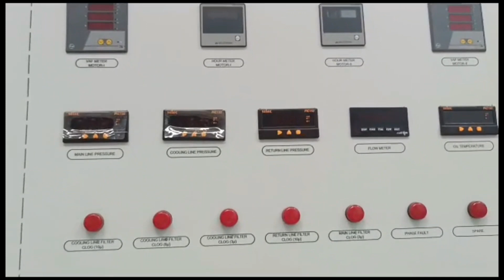HYDRAULIC POWER PACK 230LPM/210 BAR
HYDRAULIC POWER PACK 230LPM/210 BAR: Hydraulic power pack shall cater for supply of Hydraulic oil to 6 (Six) No's of Servo hydraulic actuators (500kN range) working simultaneously in synchronization mode under load (up to 500 kN) at 210 bar pressure and at 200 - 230 l/min.it is a testing facility of servo hydraulic actuator in which we supply motor 110 kw & axial piston for creating 210 bar pressure and 200-230 LPM flow. A motor 11kw for a vane pump is used for cooling of oil up to 50 deg C. with Reservoir 1500 ltrs, as Per Technical Specification.

A flow meter is used for measure the flow 200- 230 LPM with high pressure up to 210 bars. Accumulator is used to reserve the pressurized fluid i.e. hydraulic energy which is used due pressure drop in the system. Pressure relief cum unloading valve is used to loading & unloading of system. Due to loading of pressure and flow system will go with high temperature so Shell & tube type heat exchanger is used to maintain the temperature of hydraulic fluid with a vane pump with 390 LPM flow. For maintaining the NAS class different type of filters are used in main line pressure, return pressure & offline cooling system. This machine has two control systems one is main control panel & another is remote control panel.